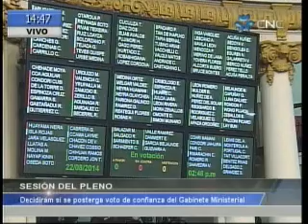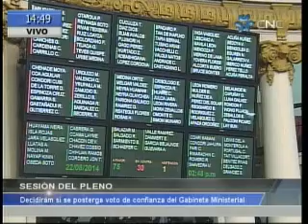DEBATE DEL PLENO (22/8/2014) [IV]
Fuente: CNC